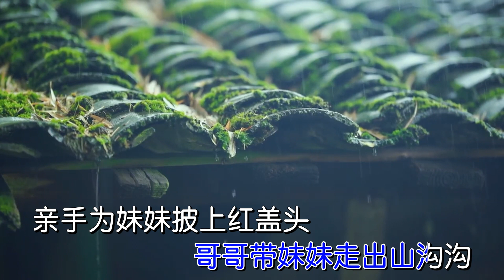『MV』山溝溝裏的戀人 - 熊七梅【動態歌詞/with Lyrics】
✅  歌曲上架平臺 Music Live on

山溝溝裏的戀人

作詞：望海

作曲：小匠/何仙子

原唱：熊七梅

清澈的溪水山溝溝裏流

哥哥妹妹山坡坡牧羊牛

兩小無猜把愛說出口

只待春暖花開手牽手

天上白雲飄飄過山溝溝

哥哥寒窗盼呀麽盼出頭

妹妹背井他鄉去漂流

片片情書難解相思愁

山溝溝的水喲妳慢些走

山溝溝情吶山溝溝人守

哥哥想妹妹滿臉淚水流

妹妹就是哥哥的心頭肉

山溝溝的人兒妳莫要走

哥哥帶妹妹走出山溝溝

親手為妹妹披上紅蓋頭

今生來世長呀麽長相守

長相守

長相守